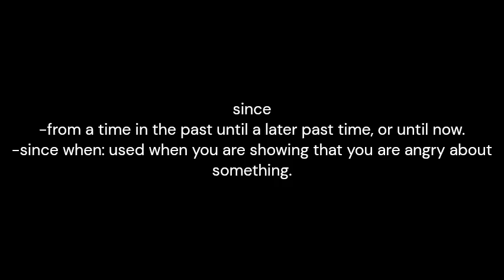since -meaning and pronunciation-